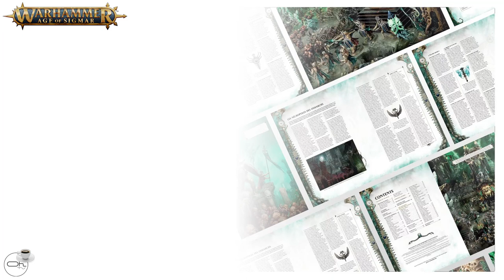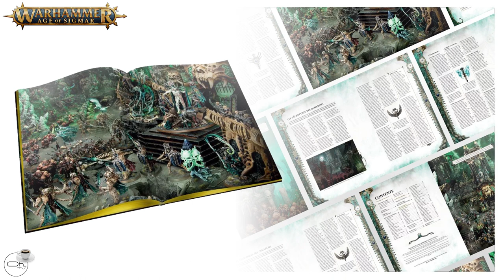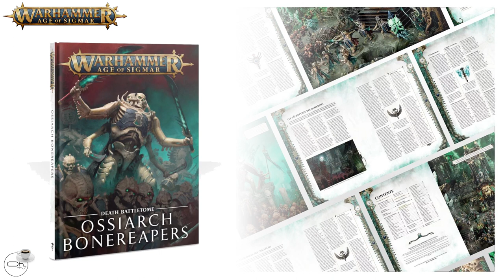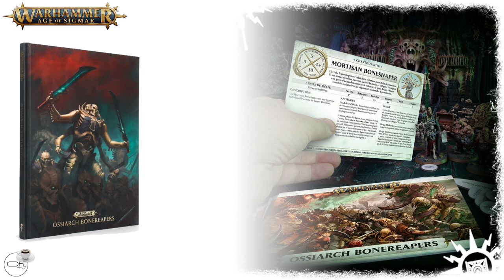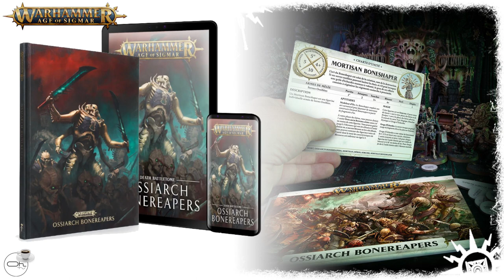Annonces des Ossiarch Bonereapers pour Age Of Sigmar.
Les Ossiarch Bonereapers rayonnent de splendeur macabre, car ils concrétisent la volonté de Nagash. Dans l'Expresso de ce matin on découvre les sorties du 2 novembre 2019.